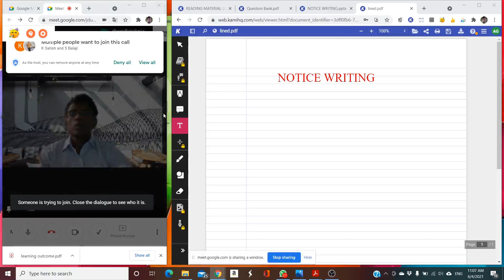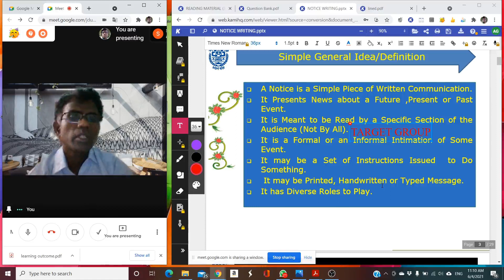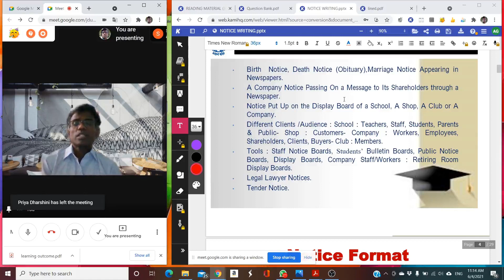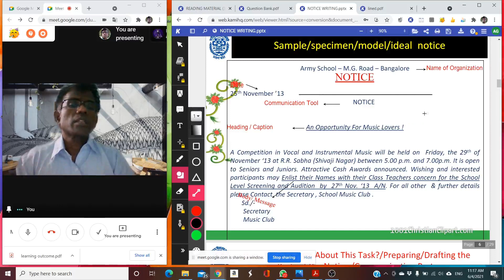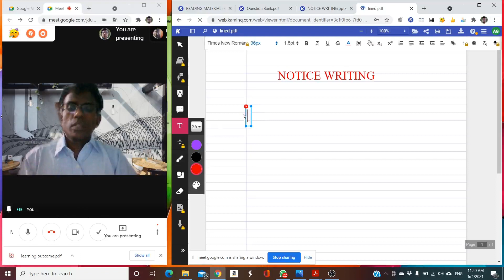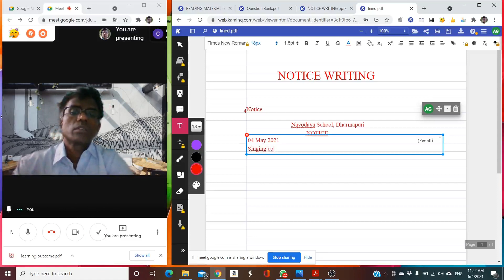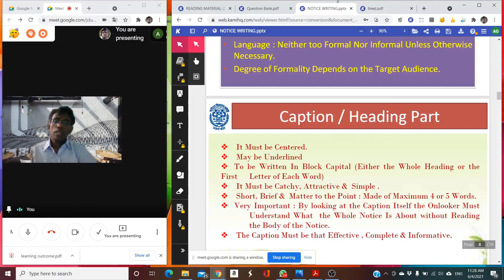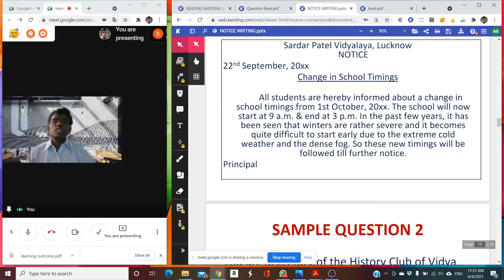Notice Writing 04 May 2021 2022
Notice Writing for beginners. Classes 11 & 12 CBSE, English